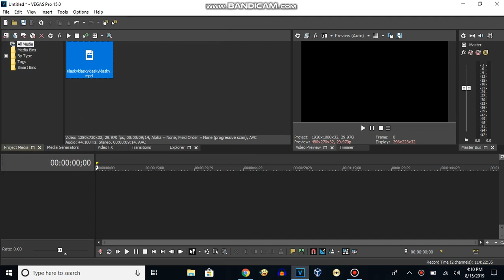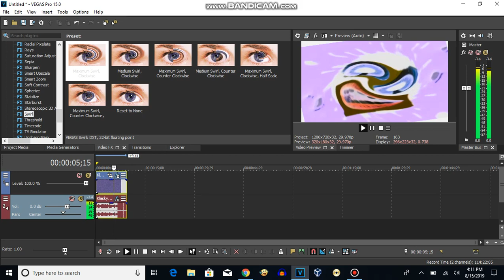How To Make Old School On Sony Vegas Pro